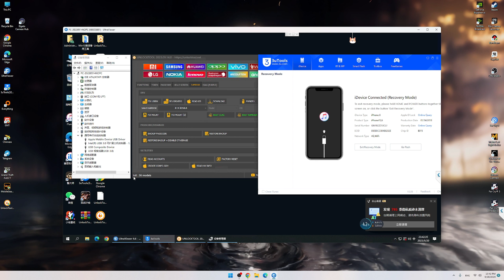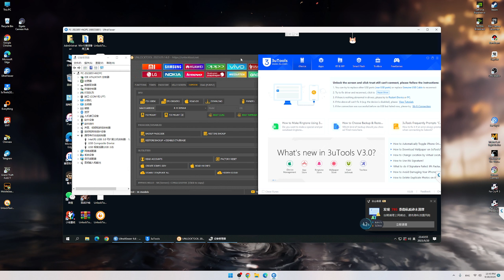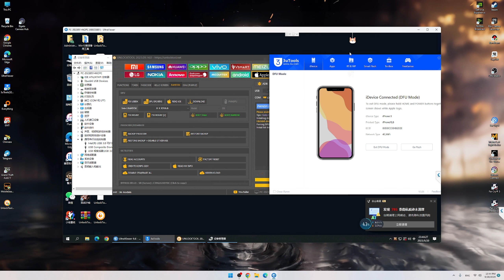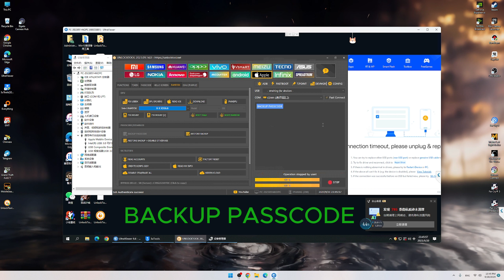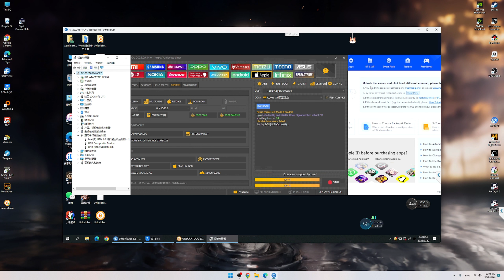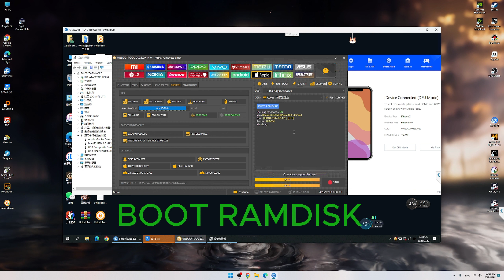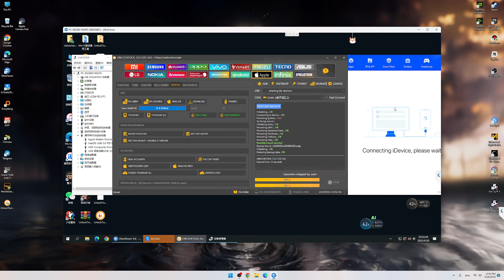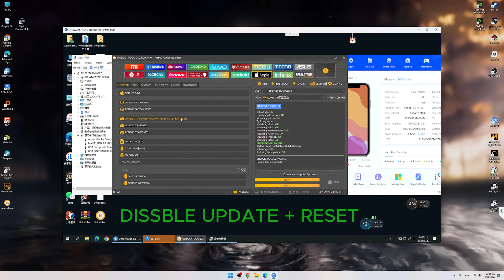บายพาสซิมหน้ารหัส iPhone X รองรับ iOS 11- 16.x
บายพาส SIM หน้ารหัส iPhone X รองรับ iOS 11- 16.x
Bypass Signal iPhone X Support iOS 11- 16.x
Bypass SIM Bypasspasscode with signal Support iPhone 6s - iPhone X iOS 11- 16.x

ຮັບປົດລ໋ອກມືຖືທຸກຣຸ່ນ
ຫນ້າຮ້ານ ຫຼື ອອນລາຍນ໌ ແລ້ວແຕ່ສະດວກ

+ Oppo | Realme
- ປົດລ໋ອກຊິມ ໃຫ້ໃຊ້ໄດ້ທຸກຊິມ

+ VIVO
- ປົດລ໋ອກຊິມ ໃຫ້ໃຊ້ໄດ້ທຸກຊິມ

+ ຍັງມີບໍລິການອື່ນໆ ນອກຈາກທີ່ລ່າຍມາຂ້າງເທີ່ງນັ້ນ

ພິເສດ: ຮັບສອນປົດລ໋ອກ ທັງຫນ້າຮ້ານ ຫຼື ອອນລາຍນ໌